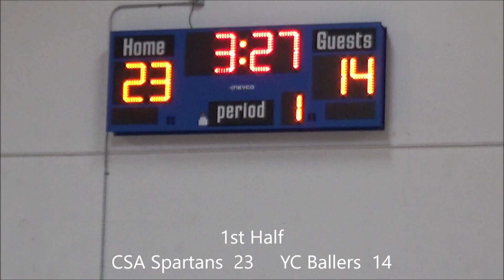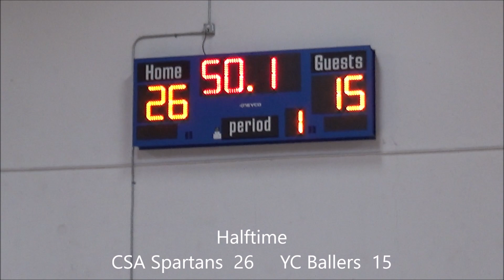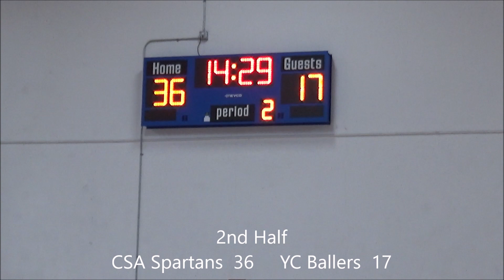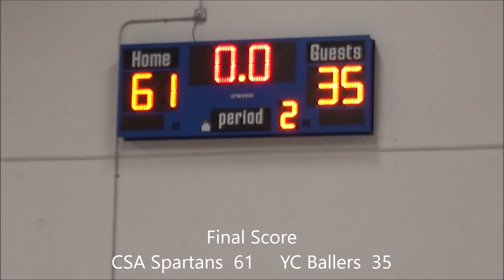AAU Basketball (14U): YC Ballers vs CSA Spartans 2026, 9-18-21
Rocklin, CA